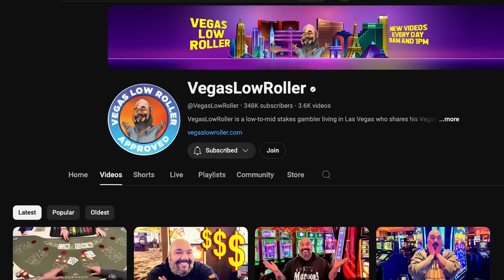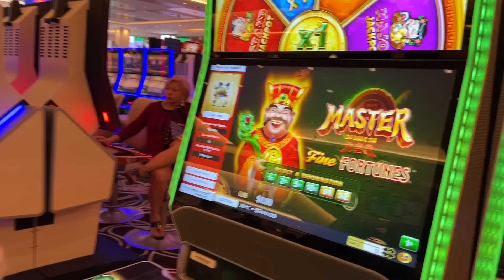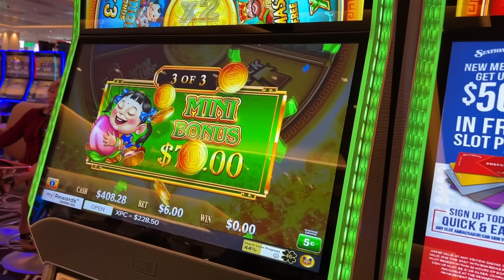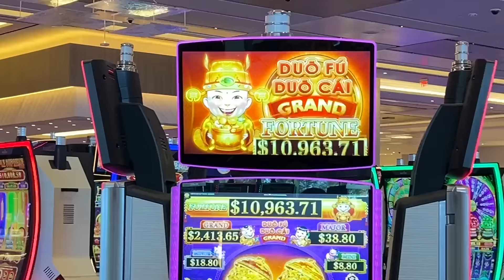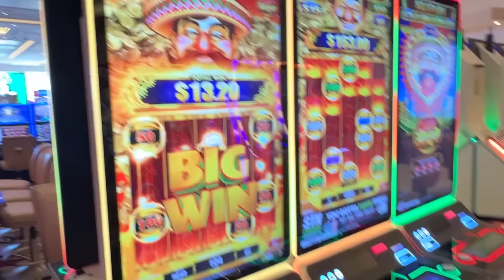VegasLowRoller: Making 7-Figures Playing Slots, Treasure Hunting at Yard Sales, & Jackpots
VegasLowRoller has turned playing slot machines in Las Vegas into a lucrative full-time job. In this video he spills his big jackpots, big losses, and some hilarious moments. I also hit the casino with him to learn his secrets.

00:00 - Meet Vegas Low Roller
00:31 - How Much Money Does VegasLowRoller Make?
01:39 - Going To His Office (AKA The Casino)
02:44 - The Secret to His Success
04:27 - Dealing With Big Losses, and Big Wins
06:11 - Strategies for Jackpot Videos
07:15 - Viewer Impact and Gambling Addiction
08:12 - Positive and Negative Comments
10:13 - Family Dynamics and Audience Bond
11:36 - Year of the Dragon Luck
12:10 - Tricks for Better Comps
13:07 - Advantage Players Explained
17:03 - Gambling Issues in the Family
20:32 - Belief in Fate and Supernatural
21:17 - VegasLowRoller's Social Anxiety
22:12 - Background and Career Before YouTube
24:14 - Treasure Hunting at Yard Sales
34:11 - Starting the YouTube Channel
35:09 - Plans for Slot Game Development
36:50 - Advice on Gambling to Fans
38:17 - Casinos’ Free Perks and Benefits